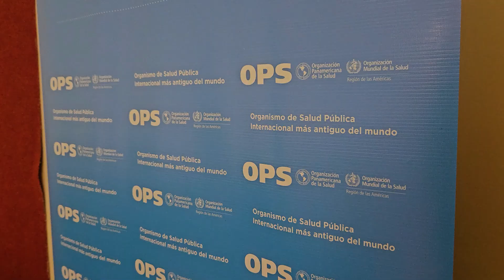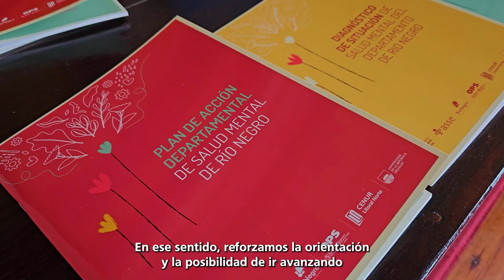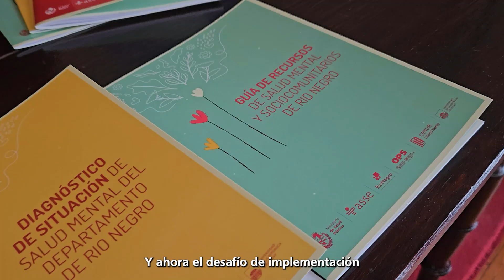Plan de acción departamental de Salud Mental de Río Negro:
Plan de acción departamental de Salud Mental de Río Negro: transformando la atención con un enfoque comunitario
 En el marco del Día Mundial de la Salud Mental, se realizó el lanzamiento del Plan de Acción Departamental de Salud Mental. Este plan es el resultado de un esfuerzo interinstitucional, liderado por la Intendencia de Río Negro y con el apoyo técnico de la OPS/OMS en Uruguay, el Ministerio de Salud Pública, ASSE, MIDES y CENUR - Litoral Norte, Universidad de la República.